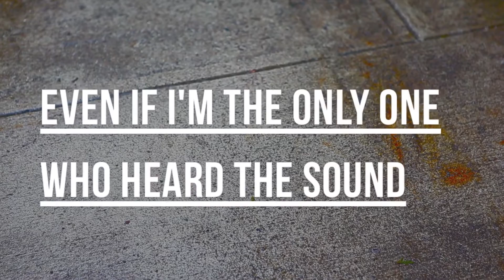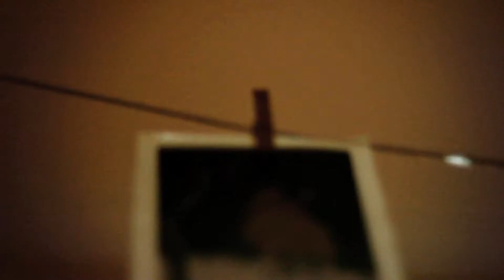Indiegogo Campaign Video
Be a HUGE part of making five Music Videos for all five songs off of Jetty's new EP Climbing Clouds!